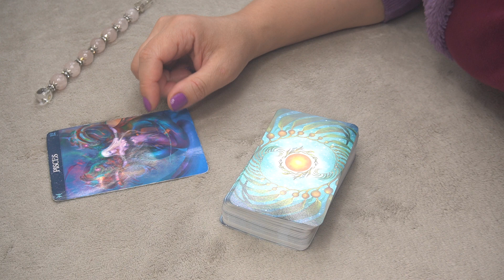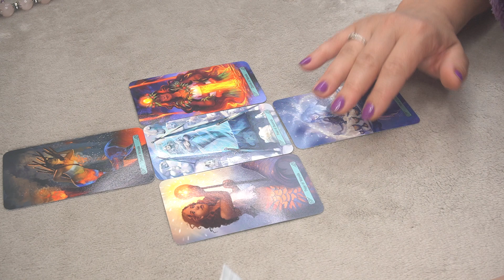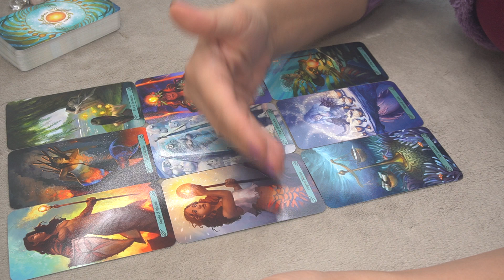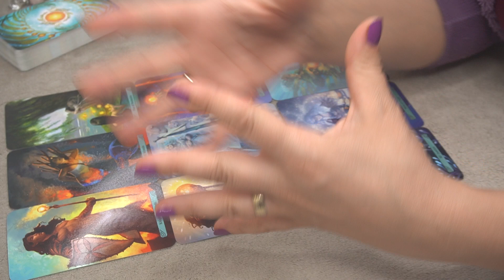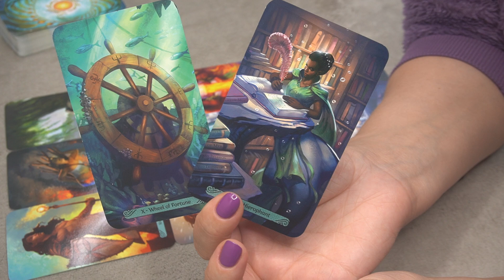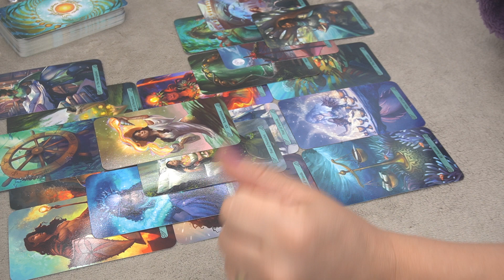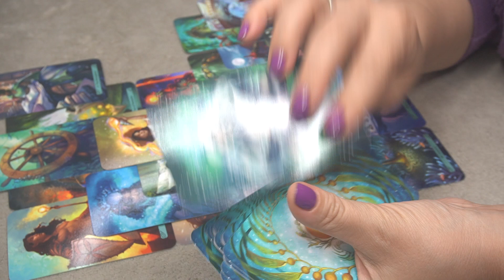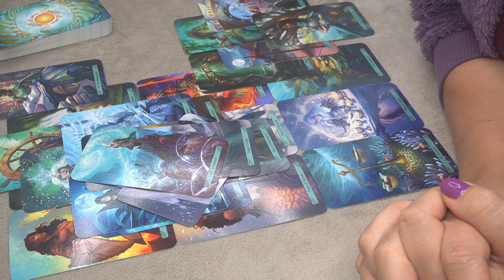PISCES ♓️ WHEN WILL YOU COMMIT / MARRY💍 / CHILDREN? SPIRIT ANSWER!!! 🔥